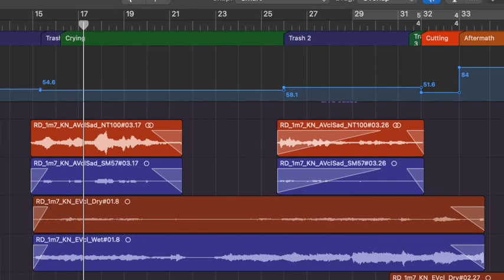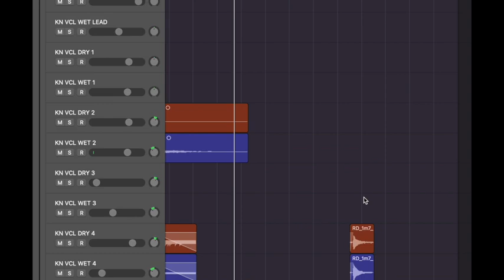Road Dogs - Solo Cello Overdubs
clip from RoadDogs film by director Victoria Peralto Cruz w/ Cello overdubs by Katt Newlon